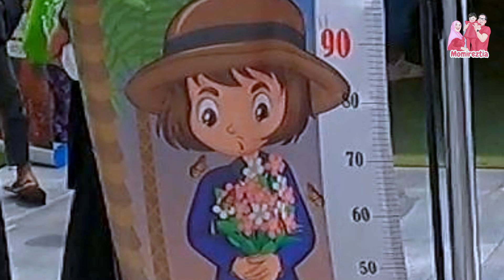Banyak Wahana Di Jans Park Jatinangor!!! Ayah Langsung Mual Pas Naik Kora-Kora?!!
Sekarang Jans Park Jatinangor Makin Banyak Wahananya loh... mau tahu ada wahana apa aja?? Tonton sampai habis yaa...